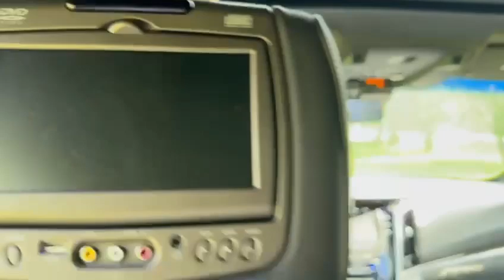Black Raven 2018 Cadillac Escalade ESV Platinum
Black Raven 2018 Cadillac Escalade ESV Platinum Edition 6.2L Variable Valve Timing V8 SIDI RWD Push Button Start, Backup Camera, Bluetooth, 3rd Row DVD Screen, All-Weather 1st, 2nd & 3rd Row Floor Mats (LPO), All-Weather Cargo Mat (LPO), Bose Centerpoint 16 Speaker Surround Sound System, Cooled Console w/Covered Storage, Digital Headphones (LPO), Dual DVD Screens, Heads-Up Display, Interior Protection Package (LPO), Leather Wrapped IP/Console/Door, Microfiber Sueded Headliner, Navigation System, Platinum Package, Platinum Sill Plates, Premium Floor Mats, Rear Seat Entertainment System, Reconfigurable 4-Color Head-Up Display, Sumi Black Tamo Ash Unique Exotic Wood, Unique Grille Design, Wheels: 22" x 9" Premium Painted w/Chrome Inserts.